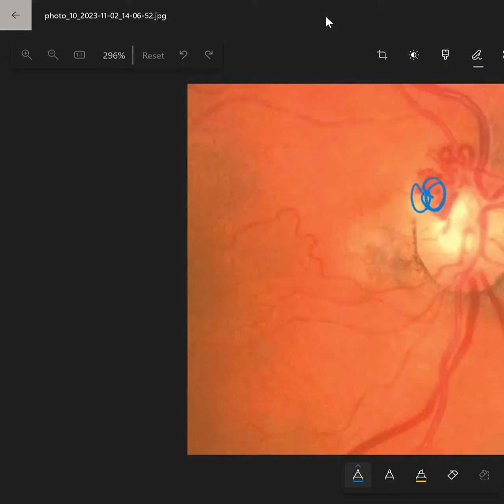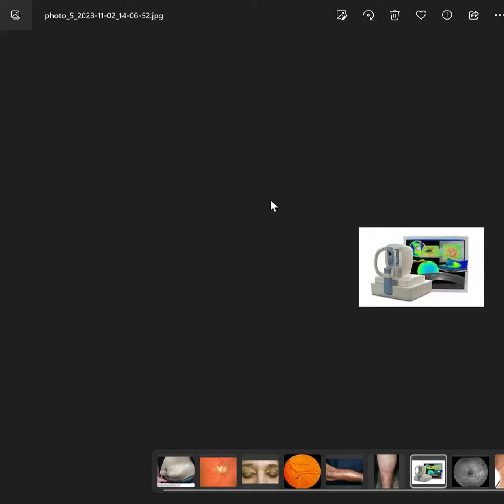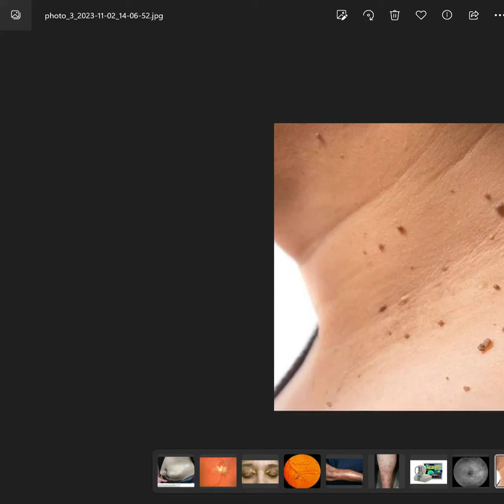diabetes mellitus (D.M) type 5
retinopathy
pathophysiology
non proliferative
pre proliferative
proliferative
investigation
ttt
other complicayions of diabetes